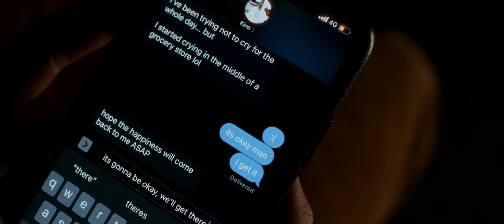Kina, Cavetown - Trying Not To Cry (Official Video)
Official video for "Trying Not To Cry" by Kina feat. Cavetown.

Credits:
Director/DP: Erik Rojas
US Production company: dreambear
UK Production Company: just fred.
Exec Producers: Evan Brown, Alexa Haywood, Fred Bonham-Carter, Andrew Rawson
Producers: Zoe Gunn, Oscar Ginn
Creative Consultant: Lucy-Brown Andrews
Cam Asst: Edward Melbourne
Gaffer: Louis Johnson
Runner: Freya Thomas
Medic: Brooklyn Cummings
BTS: Finn Sheridan
Security: Haider
Management (Kina): Zael Ellenhorn
Management (Cavetown): Jaclyn O’Connell
Rep: Emily Sanders / Reveur
Columbia Video Commissioner: Jill Kaplan
Columbia Video Assistant: Zoë Johnson
Columbia Marketing: Sam Sonkin